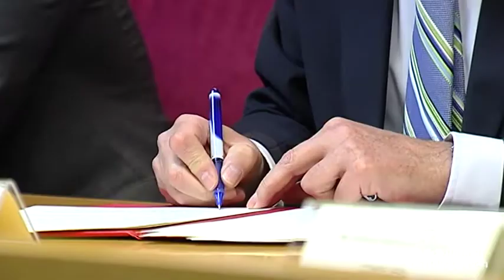Firma del convenio para anticipar la ayuda y abonarla al suscribir una póliza de seguro agrario